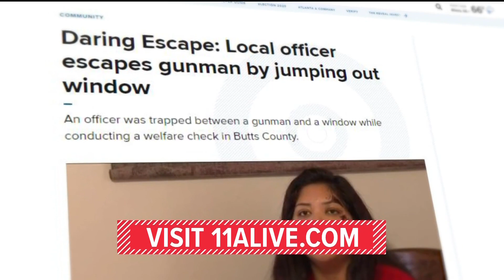An angel from beyond the grave: Officer who escaped gunman says fallen officer was watching over her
A police officer in Jackson is still recovering after jumping out of a window to escape a gunman.